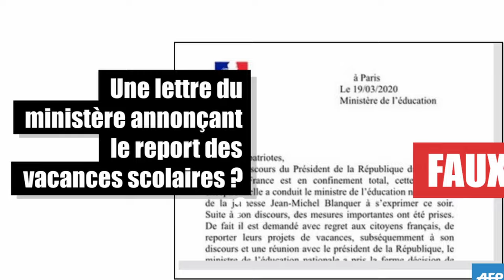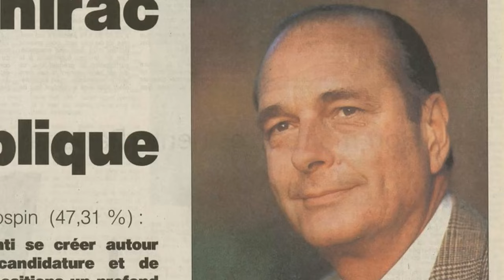RENCONTRE AVEC LUDOVIC MARIN, PHOTOGRAPHE DES PRÉSIDENTS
Ludovic Marin, photographe de l'AFP, nous raconte les secrets de son travail en tant que photographe détaché à l'Élysée au plus près des présidents !

Dans un monde où le poids des images en politique est de plus en plus fort, où l'État cherche à davantage contrôler son image, le métier de photojournaliste cherche à donner une image toujours plus objective et vraie des présidents. Ludovic Marin nous explique son travail au contact des dirigeants Français.

Merci à Ludovic Marin d'avoir accepté notre invitation. Merci à l'Agence France Presse d'avoir rendu possible cet entretien.

Interview : Gaspard Fraboulet & Jeanne Costa
Montage : Louise de Boissieu
Réalisation : Côme Faget, @gaspardjacob  & Ambroise de Malherbe
Crédits photos : AFP

Présentation de Ludovic Marin 00:00 - 00:36
Pourquoi avoir choisi de photographier la politique ? 00:36 - 01:47
La photo du Prix de la photographie politique 2023 01:47 - 04:15
Existe-il un réel contrôle de l'Élysée sur la communication ? 04:15 - 07:17
Est-ce que vous vous imposez une "auto censure" ? 07:17 - 09:34
Existe-t-il une forme de concurrence dans votre métier ? 09:34 - 12:06
Avez vous un réel pouvoir sur la politique? 12:06 - 14:51
Comment gérer les Inteligences Artificielles et des fakes news ? 14:51 - 19:04
L'apport de "l'étiquette AFP" 19:04 - 22:25
Comment devenir photographe ? 22:25 - 26:48
Quel est le président le plus sympathique ? 26:48 - 29:51
Une anecdote.. 29:51 - 31:47
Conclusion: le poids de la photographie dans la politique  31:47